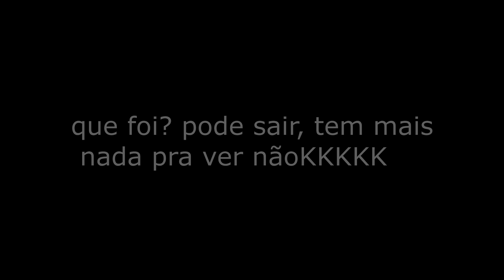Essas são as minhas texturas preferidas pra jogar Bedwars